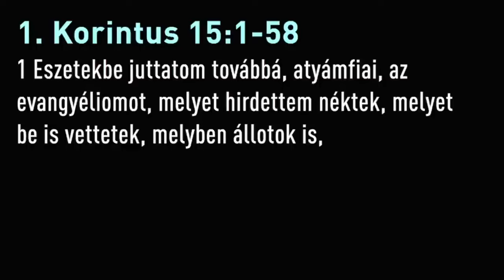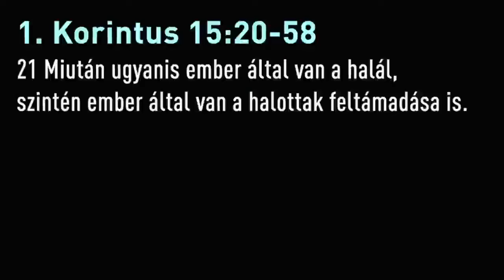Georgisz Életadás a feltámadás által! 1.rész 23/04/09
Kedves Barátom! Hálás vagyok, hogy a szolgálatom áldást hozhat az életedbe. 🙏 Ha lehetőséged van, kérlek, támogasd a munkám az alábbi alapítványon keresztül:
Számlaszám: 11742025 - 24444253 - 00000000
Számla neve: SZÓLJ1 SZÓT ALAPÍTVÁNY
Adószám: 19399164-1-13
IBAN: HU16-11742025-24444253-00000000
BIC(SWIFT)KÓD: OTPVHUHB
Bank: OTP Bank Zrt.
OTP Bank székhelye: H-1051 Budapest, Nádor utca 16.

ELÉRHETŐSÉGEINK: Címünk: 2700 Cegléd, Déli út 25. 🏠Minden vasárnap 16 órától.